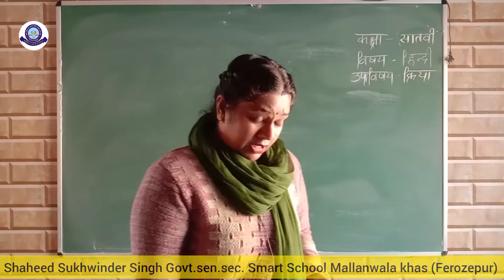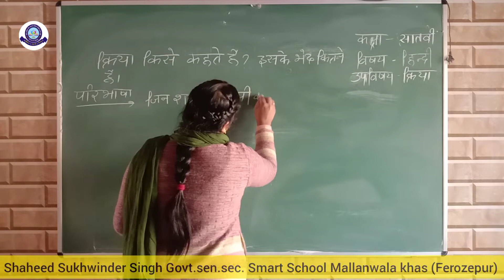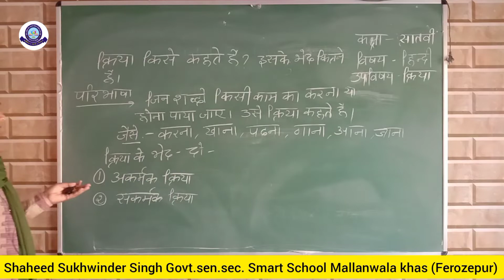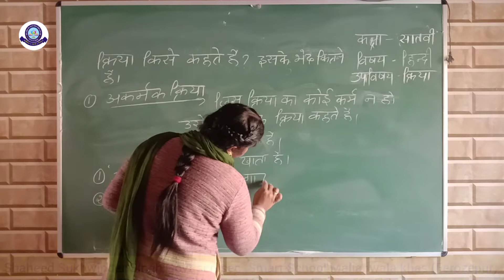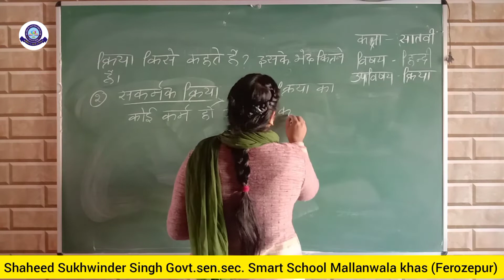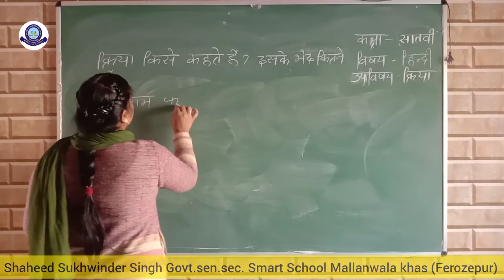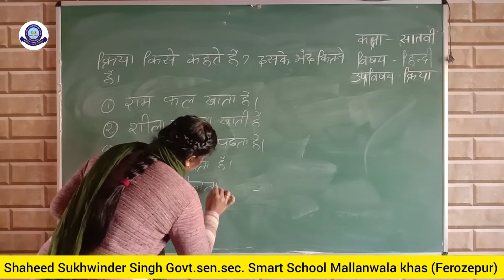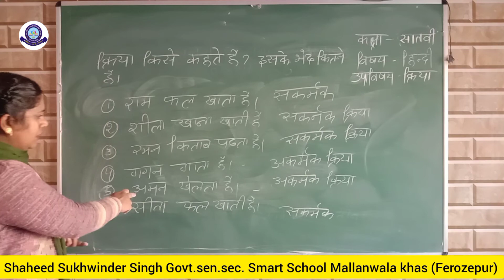Kirya in hindi by reena rani